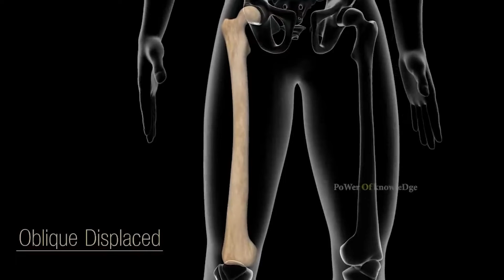تمام آهنگ های آدرویت رو گوش کردم تا شما گوش ندید